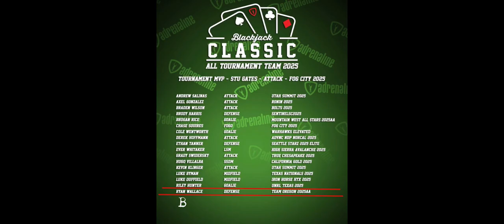Ryan Wallace 2023 Winter/Spring Highlights